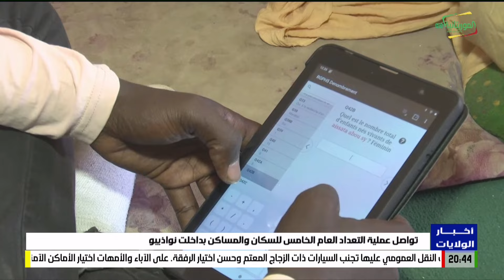تواصل عملية التعداد العام الخامس للسكان والمساكن بداخلت نواذيبو